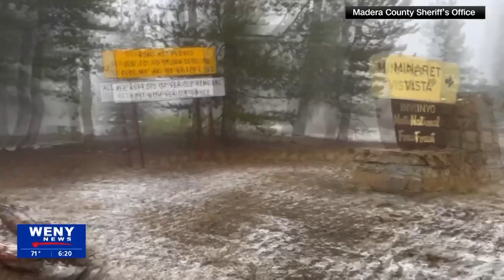High Rockies, Sierras see first snowfalls; early winter projections say wet and mild winter for ...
High Rockies, Sierras see first snowfalls; early winter projections say wet and mild winter for the Northeast